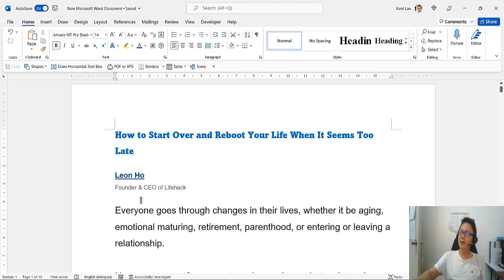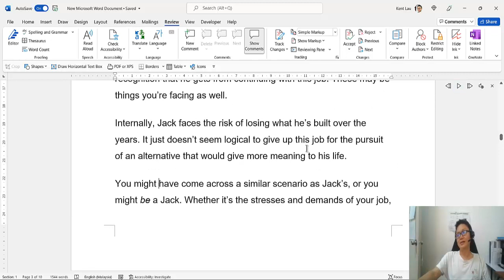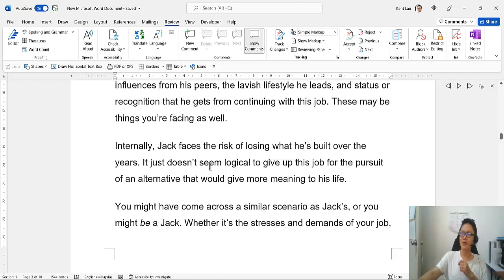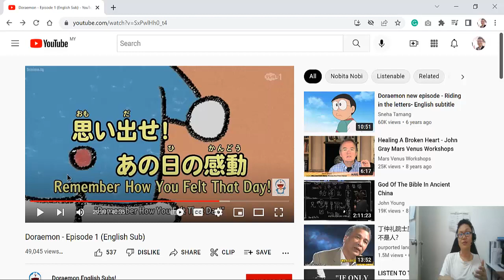How to Feel Great again when you reach mid-life crisis above 40 years old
when you find everything seems so boring
everything seems so meaningless
Lack of drive
lack of motivation to climb to a greater height?